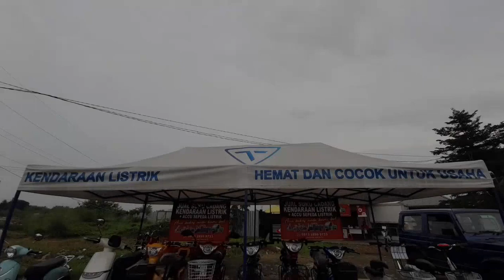SEPEDA LISTRIK MOTOR LISTRIK JARVIS DAN INDOBIKE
Di Publikasikan Tanggal 20 Juni 2021

di kesempatan kali ini saya akan review sepeda listrik motor listrik merwk jarvis dan indo bike .
untuk harga sangat murah  dan bisa credit

Contak Marketing
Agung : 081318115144